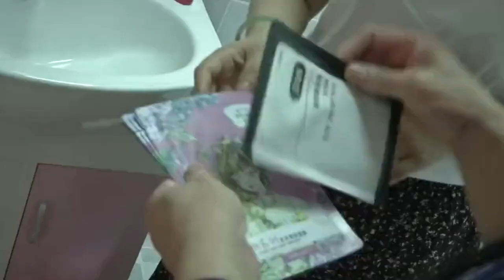中老年人硬核相親：太勇敢了！大姐對男嘉賓一見鐘情，做夢都是他，主動要求相親